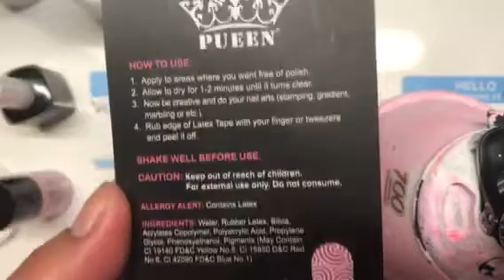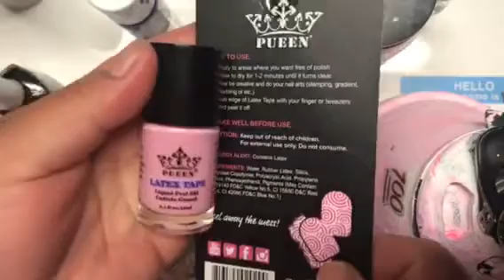Reseña látex tape peel off cuticle guard 💅🏻